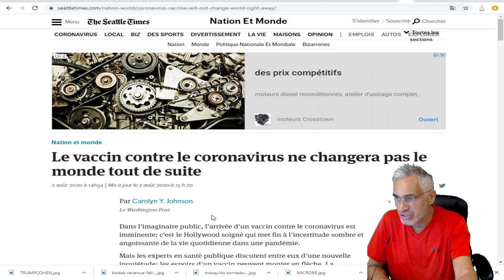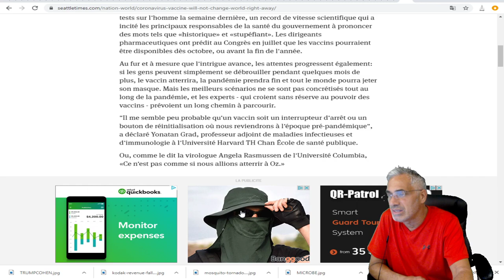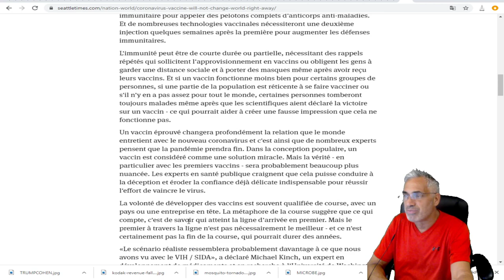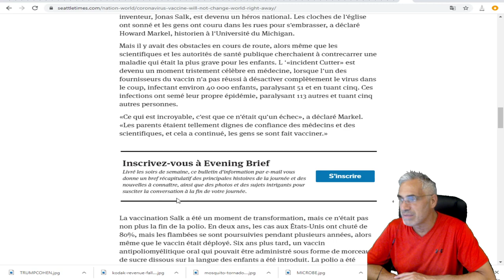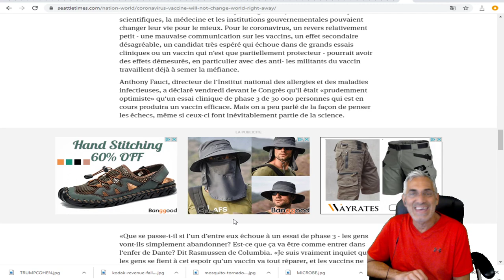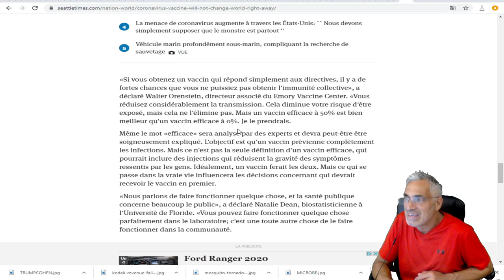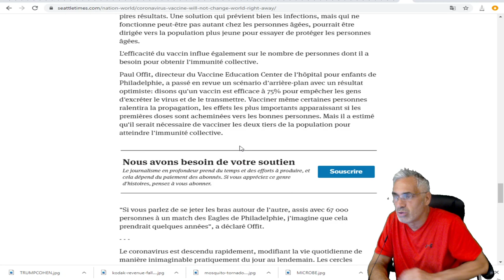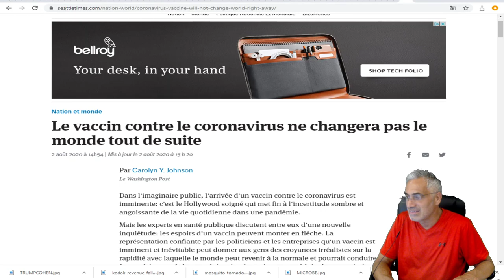Le vaccin contre le coronavirus ne changera pas le monde tout de suite.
LIEN MUSICALE;No.7 Alone With My Thoughts
Classical
Calm
Esther Abrami
2:23
Jun 2020